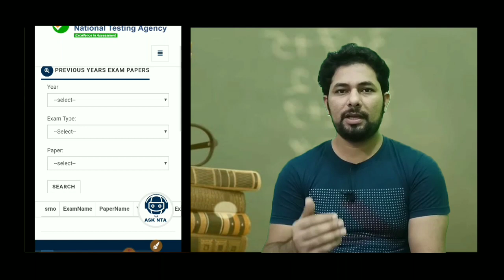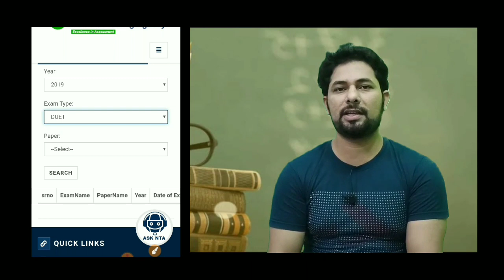JNU/DU Entrance Previous year Questions | how to Download JNU/DU Previous Paper